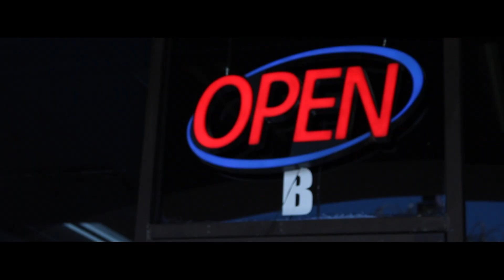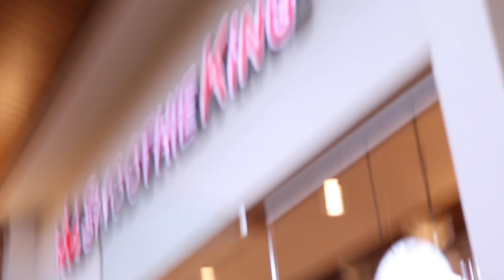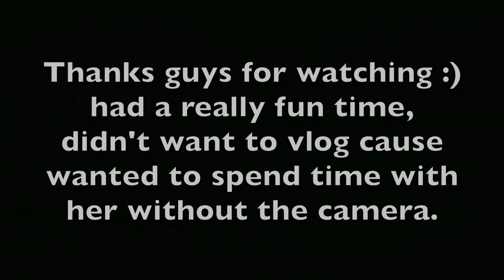I WENT ON A DATE! (VLOG)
So I've been talking to this girl that is really special and going on dates with her! So I thought I would bring you guys along and show how I got ready for the date and show you who this girl that is really special to me is! We went to a trampoline place and had so much fun!

Plz...

Thumbs up to this video!

What do you film on: Canon Rebel T6i

What editing software I edit on: Imovie

What microphone do I use: Rode Video Mic Go

What gorilla pod do I use: Joby 3k stand

Music used in this video: Fallen angels by Ayo&teo